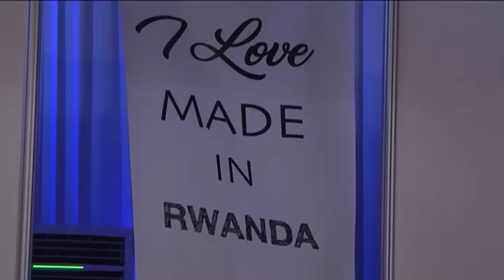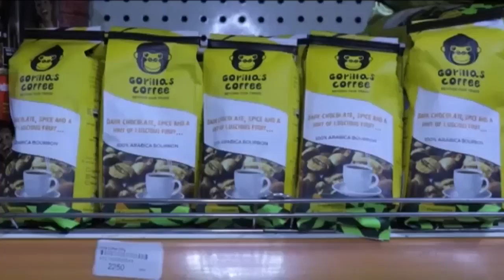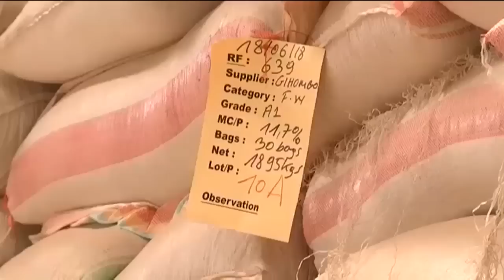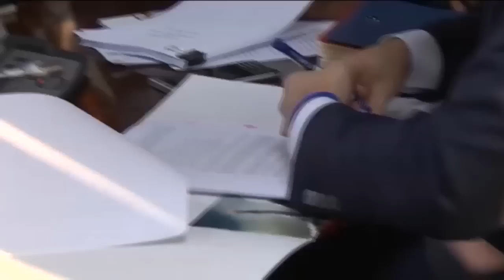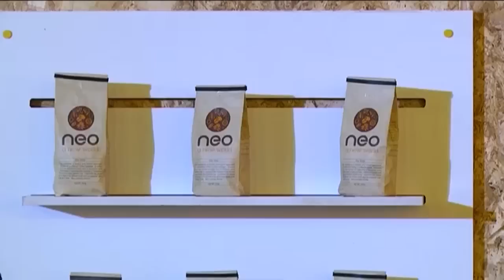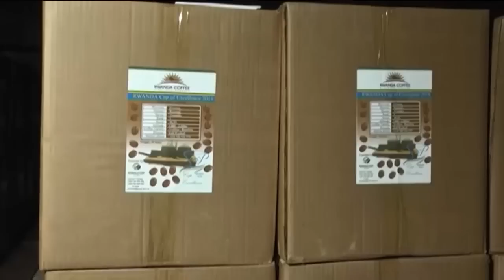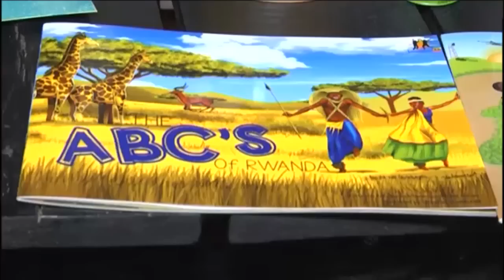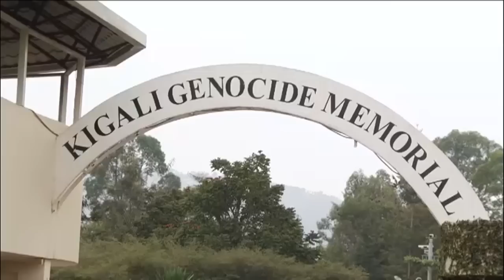Doing Business In Rwanda 2018 Highlights Special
On this CNBC Africa Special we highlight some of the key conversations we’ve had in Rwanda in 2018. Over the next hour we’ll be looking at the recently signed partnership between Alibaba and Rwanda, Rwanda’s growing agriculture sector, to the country’s economic development 24 years after the Genocide.